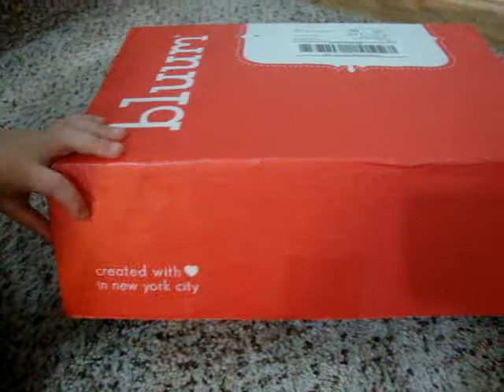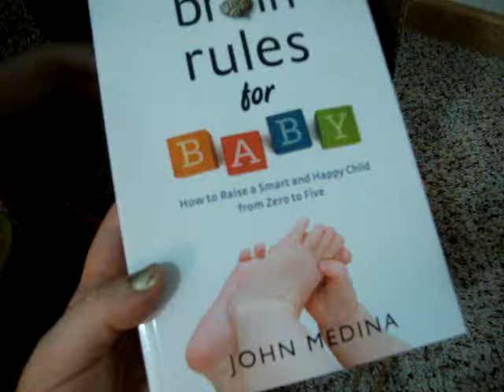Bluum Box- June 2013- 3 months old- Even Better!!!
Here is our June 2013 Bluum Box! I am loving Bluum!

YouTubers I enjoy watching

For Mommy stuff plus

These are just opinions and ideas of my family and I.